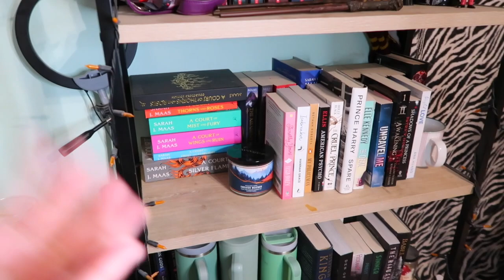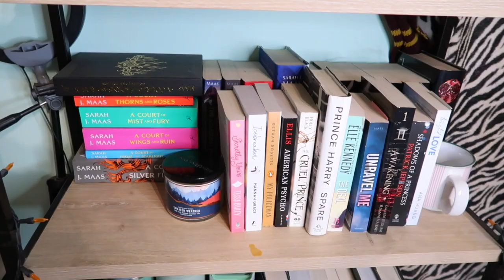VLOG| Lululemon haul, Starbucks, Bookshelf Struggles, Work Days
Hey everyone! here is a vlog of a few days in my life!!